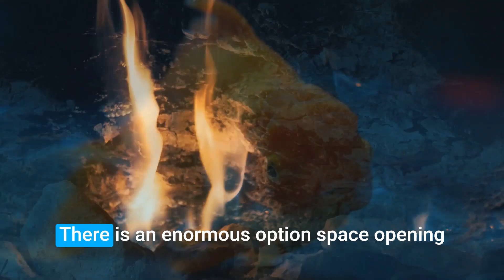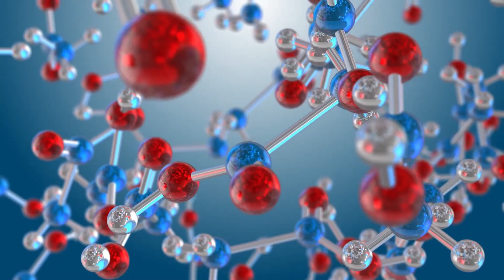Beyond Human: Hybrids, Xenobots, and the Quiet Revolution Inside Us — Mastering EEQ • AIQ • SSQ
We used to think evolution was something that merely happened to us — slow, blind, indifferent. Today we stand at the threshold of intentional evolution: xenobots and anthrobots, trained tissues and bioelectric memories, cyborgs and hybrots. In this 12-minute briefing I map the science, name the creatures, and give you a practical moral compass for a future in which bodies and minds are design projects as much as biological facts.

What you’ll get in this episode:
• Clear definitions: hybrids, chimeras, cyborgs, hybrots.
• The latest thinking on cellular learning, bioelectric setpoints, and morphogenetic memory.
• The “cognitive light-cone” idea — why scale of goals matters.
• Ethical flashpoints: identity, access, and the governance cliff.
• Five immediate moves for leaders and labs to reduce harm and increase shared benefit.

📥 Free resource: Download my one-page Bio-AI Safety Audit and annotated reading list — [Download link / pinned comment].
🗳 Vote: Which deep-dive next? Xenobot self-repair (cellular) or Speech-restoring BCI (human)? Cast your vote in the pinned poll.

Suggested chapters
0:00 — Hook: Why this matters now (0:00–0:30)
0:30 — From Savanna to Design: the shift to intentional evolution (0:30–1:30)
1:30 — Naming the future: hybrids, chimeras, cyborgs, hybrots (1:30–2:30)
2:30 — Cellular intelligence: learning below the brain (2:30–4:00)
4:00 — Xenobots & Anthrobots: living machines in the lab (4:00–5:30)
5:30 — Training tissues & bioelectrics: memory without DNA (5:30–7:00)
7:00 — Cognitive light cone: why scale of goals matters (7:00–8:00)
8:00 — Taxonomy of bodies: hybrids vs. hybrots vs. cyborgs (8:00–9:00)
9:00 — Ethical crossroads: identity, stigma, and consent (9:00–10:00)
10:00 — Governance & practical leadership steps (10:00–11:00)
11:00 — Cliffhanger: choose the next deep-dive (11:00–11:30)
11:30 — Final reframe: co-evolution with purpose (11:30–12:00)